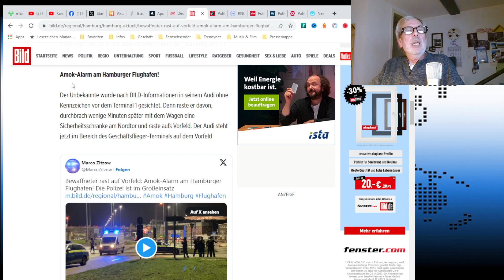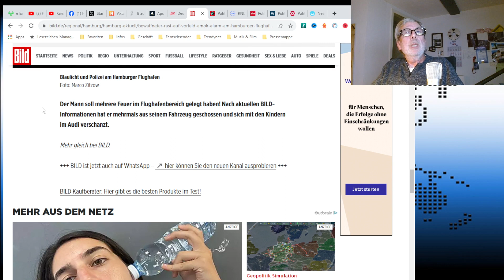Amokalarm am Hamburger Flughafen !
Um 20.12 Uhr wird ein bewaffneter Mann am „Hamburg Airport Helmut Schmidt“ gesehen. Amok-Alarm am Hamburger Flughafen!

Der Unbekannte wurde nach BILD-Informationen in seinem Audi ohne Kennzeichen vor dem Terminal 1 gesichtet. Dann raste er davon, durchbrach wenige Minuten später mit dem Wagen eine Sicherheitsschranke am Nordtor und fuhr aufs Vorfeld. Der Audi steht jetzt im Bereich des Geschäftsflieger-Terminals auf dem Vorfeld.

Quelle: Bild